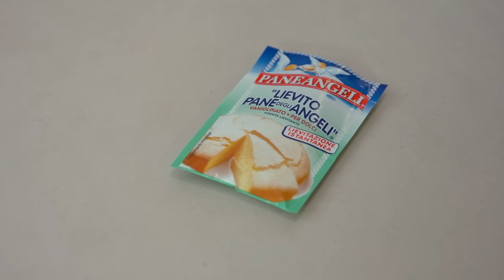PASTIERA NAPOLETANA DI PASQUA Ricetta Facile - Fatto in Casa da Benedetta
■ 𝗚𝘂𝗮𝗿𝗱𝗮 𝗮𝗻𝗰𝗵𝗲 𝗹𝗲 𝗩𝗶𝗱𝗲𝗼 𝗥𝗶𝗰𝗲𝘁𝘁𝗲 𝗳𝗮𝘁𝘁𝗲 𝗶𝗻 𝗧𝗩 ►  @FattoinCasaperVoi
■ 𝗚𝘂𝗮𝗿𝗱𝗮 𝗮𝗻𝗰𝗵𝗲 𝗹𝗲 𝗩𝗶𝗱𝗲𝗼 𝗥𝗶𝗰𝗲𝘁𝘁𝗲 𝗱𝗲𝗹 𝗻𝗼𝘀𝘁𝗿𝗼 𝘁𝗲𝗮𝗺 ►  @buonideaofficial

PASTIERA NAPOLETANA - La mia versione di uno dei dolci di Pasqua più conosciuti e amati: facile da fare, gustosissima e semplice da personalizzare.

TIME LINE
‣ 0:00 Intro 🎬
‣ 0:19 Ingredienti 📜
‣ 0:29 Cottura Grano Cotto ⏲
‣ 7:00 Misura dello Stampo 🥧
‣ 9:09 Cottura Pastiera ⏲
‣ 10:44 Pronto 👍
‣ 10:57 Consigli 👩🏻‍🍳
‣ 13:41 Saluti 👋

INGREDIENTI

2 uova
100 g zucchero
80 g olio di semi
8 g lievito per dolci Lievito PANE DEGLI ANGELI
340 g farina circa

250 g grano cotto
200 ml latte
1 scorza di limone
cannella in polvere q.b.
250 g zucchero
250 g ricotta
3 uova
70 g macedonia candita Macedonia Candita PANEANGELI
1 fialetta aroma fiori di arancio Aroma Fior d'Arancio PANEANGELI

𝗙𝗢𝗟𝗟𝗢𝗪 𝗠𝗘